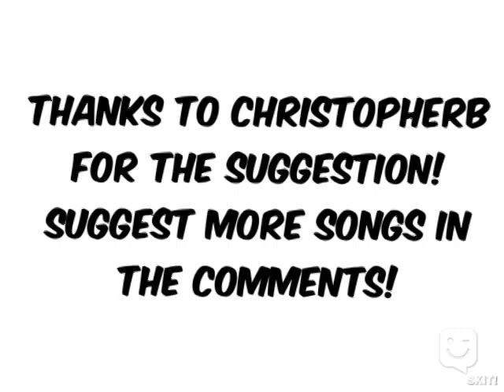#2 Crazy Songs #2 Dumb Superhero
Made with SKIT! app, by MrJotz